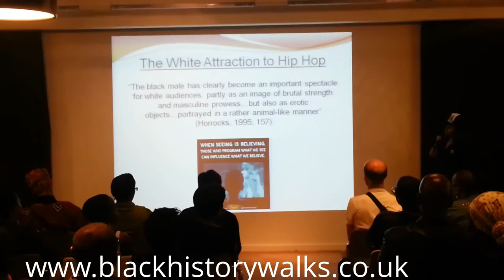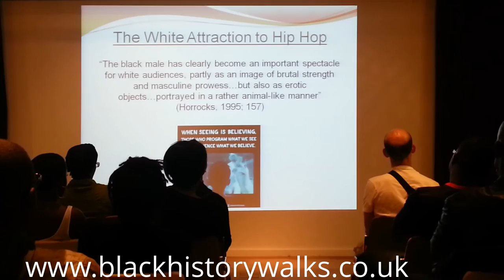Nzinga Lectures (6) The Impact of Hip-Hop on White Masculinities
Nzingha lecture 6 (extract) Senior Lecturer Veronica Mason on The Impact of Hip Hop on White Masculinities

Queen Nzinga was an African Queen who fought against the European invasion of southern Africa (Congo/Angola). The Queen Nzinga lecture series will feature African female academics / holders of expert knowledge, speaking on topics of their choice on a monthly basis. The Nzinga lecture series will provide a regular platform for women of African descent to highlight important issues in an academic setting.
This lecture features Senior Lecturer Veronica Mason on The Impact of Hip Hop on White Masculinities.

In the 1970's Hip Hop music represented the voice of black American youth in regards to racism, oppression, poverty and black urban life experiences. It also gave black youth a platform to address and celebrate black history, challenge dominant mainstream thinking and encourge a sense of empowerment. However, fast forward to today and hip hop has become one of the most popular global music genres, racking in millions of pounds from an abundence of young fans, including young white boys wearing hip hop inspired clothing, using hip hop slang,spitting lyrics and street-dancing. So we are all one big happy family, right? This lecture will explore the ways that hip hop has influenced white masculinities and will question whether hip hop encourages cultural diversity or reinforces racist stereotypical thinking.

About the Speaker: Veronica Mason

Veronica Mason is a Senior Lecturer and the Degree Course Leader for the BSc Youth Studies Programme at London Metropolitan University.As a professionally qualified Youth and Community Worker with over 10 years youth work experience, she holds a MA Degree in Applied Anthropology, Community and Youth Work, a BSc Degree in Sociology and Psychology and a Post Graduate Certificate in Teaching in Higher Education.